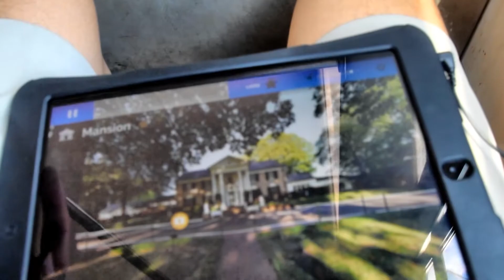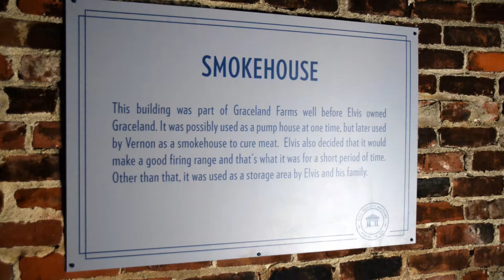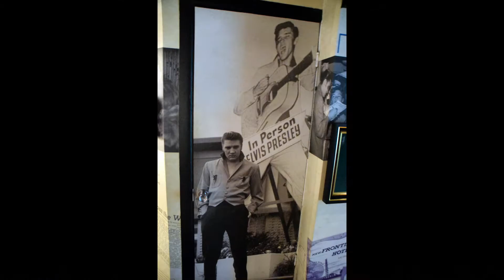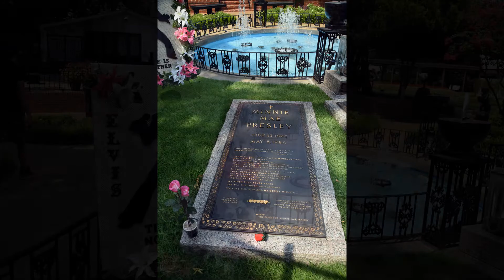Graceland Tour of Elvis Presley Home & Museums (HD)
We visited Graceland in Memphis Tennessee, the home of Elvis Presley, plus the museums on the grounds that house so many of his memorabilia, including awards, costumes & posters.  The mansion itself is stunning with original furniture and pieces, and gave visitors an idea of how the King of Rock and Roll lived his daily life.  We also paid respects at Elvis' burial grounds along with many other members of his family.

At the main visitor center is where you would buy the tickets, and then wait for a shuttle to take you across the street to the actual Graceland compound.

This was from our central USA tour in August 2016.  You can view pictures from this video plus other photos of Elvis here: